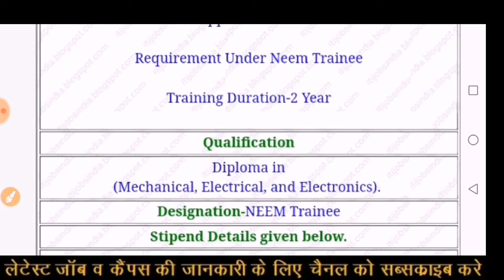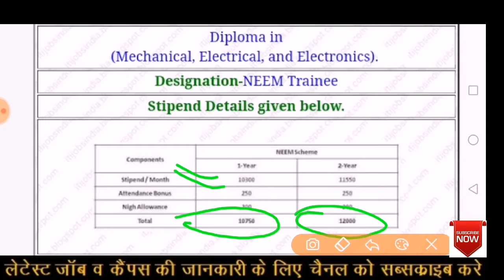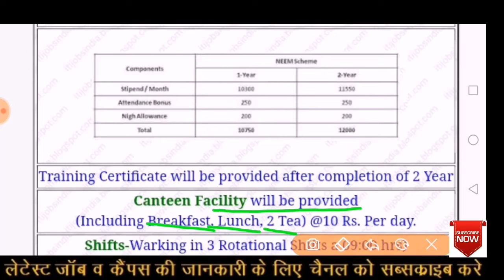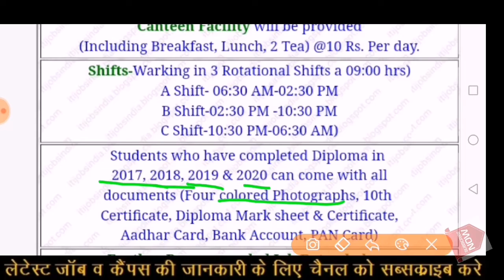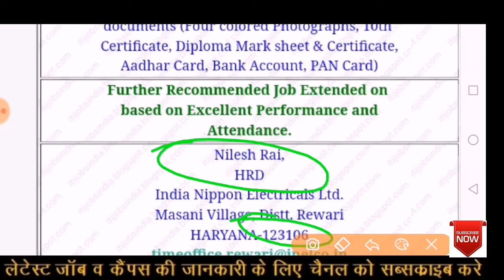India Nippon Electricals Limited | Diploma Recruitment 2020 | Diploma jobs | Diploma campus 2020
Hello Friends

diploma student private company me job kese paye
ITI permanent job 2020
Diploma permanent job 2020
job for diploma holders
job for iti student
diploma job vacancy
Technical Job Update